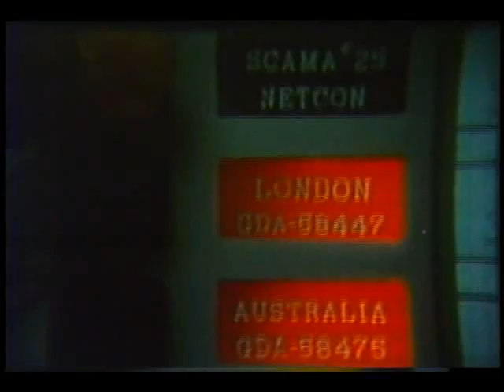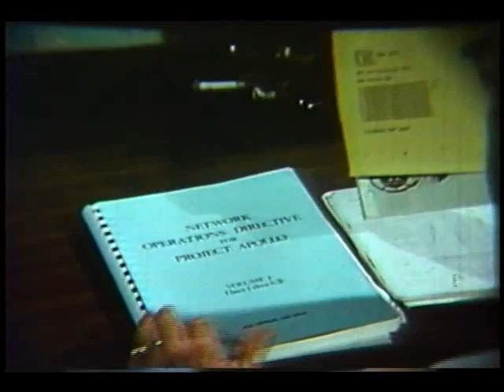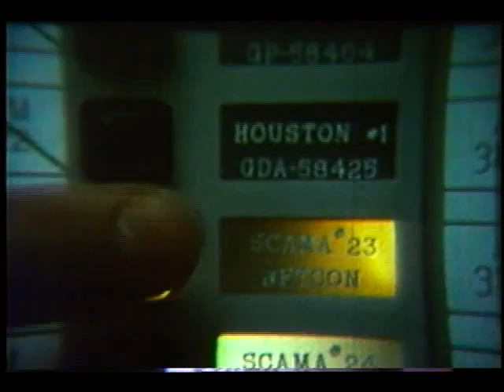Apollo 11: The Goddard Connection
The history of NASA Goddard Space Flight Center's involvement in the Apollo 11 Mission to the Moon is recounted. Goddard maintained the Manned Space Flight Network, composed of ground tracking stations, and tracking stations aboard ships and airplanes, which maintained communications between the orbiter and Earth.